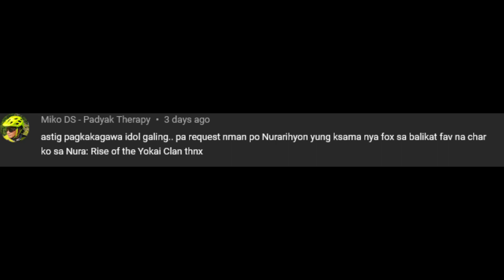How to Draw Nurarihyon No Mago || Anime Drawing Time Lapse || Anime Drawing Step-by-Step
Anime Drawing in Time Lapse | How to Draw Nurarihyon No Mago using traditional drawing method